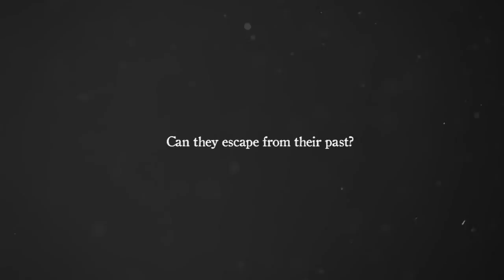The Girl and the Robot - Trailer (PlayStation 4, Wii U)